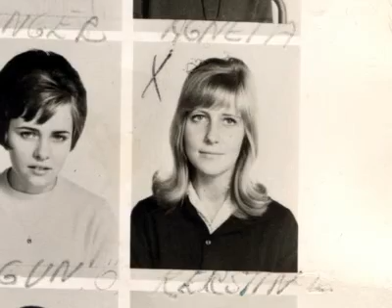Polly Darton - She Rules The School